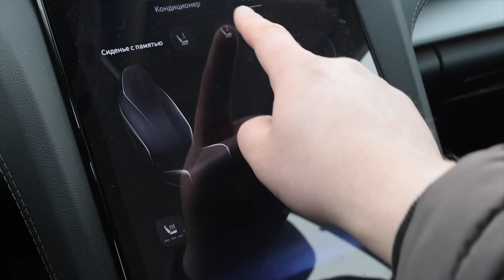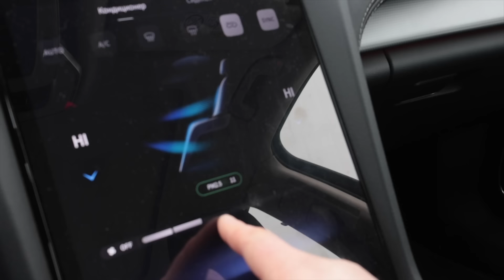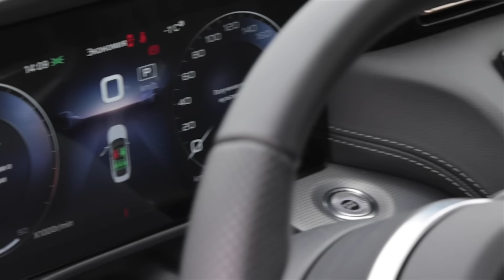Hongqi H5: кому и зачем нужен 5-метровый седан? ТЕСТ ДРАЙВ ОБЗОР 2024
Hongqi H5 - тест с китайским седаном прошел снежной зимой. Лучшие цены на Автоспот
Длина автомобиля почти 5 метров и это с одной стороны обеспечивает большой запас места для пассажиров и достаточно крупный багажник, но в тоже время здорово осложняет маневры в городе. Клиренс у Хунцы Х5 всего 135 мм, а привод исключительно передний.
Мы внимательно изучили салон китайского седана, померили багажник, а также заглянули под него, чтобы узнать какой реальный дорожный просвет и из чего он собран.
Реклама. Рекламодатель ООО «Автоспот» ИНН 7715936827 ERID: LdtCK5yhk
Ведущий - Игорь Сирин. Оператор- Евгений Михалкевич.
Автор канала- Петр Меньших.
Хронометраж видео.
00:00 Анонс видео.
01:00 Представление авто.
01:57 Технические характеристики - графика.
02:55 Обслуживание авто.
03:47 Дизайн авто.
05:23 Задний диван.
09:08 Проходимость.
11:11 Езда в городе, место водителя.
17:16 Дорожный просвет.
17:51 Под капотом.
20:19 На подъёмнике, что снизу?
24:32 Багажник.
25:32 Итоги.